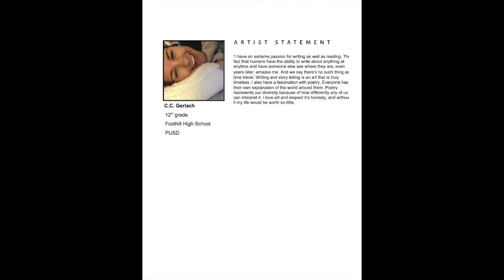Movie Theater Shenanigans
Just a couple of brother-in-laws trying to enjoy a movie when a fiesty Aryan man gets a call from "bae".  What ensues next will blow your mind and likely destroy the space-time continum as we know it. Enjoy.

Starring:
Jack Connolly as Wilbur Jones an unassuming shoe salesman who stands up to defend his brother-in-law's honor
Ryan Probst as Corporal Adam T. Ramirez member of the U.S. Coast Guard for 4 years and the father of two girls one of whom has type 2 diabetes.
C.C. Gerlach as Jill Bon Jovi (no relation) a woman recently released from jail after becoming kingpin of a drug cartel located in Southern Georgia
Parker Moberg as Parker Moberg just an overall doucshy guy
And finally all editing and filming is done by the wonderful Caitlyn Peal without whom none of this would be possible.

This is for you Scotty god rest your soul